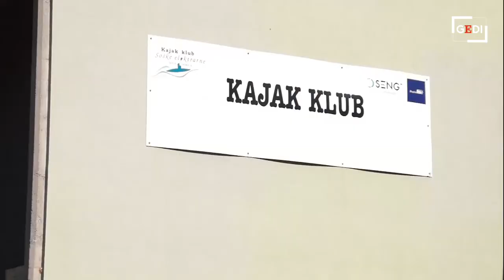La 36a edizione della Regata isontina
Nel video di Pierluigi Bumbaca le immagini della spettacolare manifestazione transfrontaliera sull'Isonzo. L'ARTICOLO